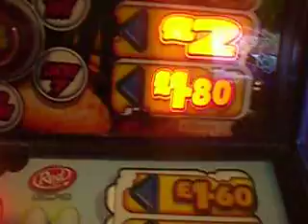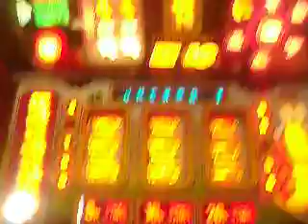Red-Snail Blazer Part 2 Inc. JACKPOT!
More from this machine, and a lot better vid